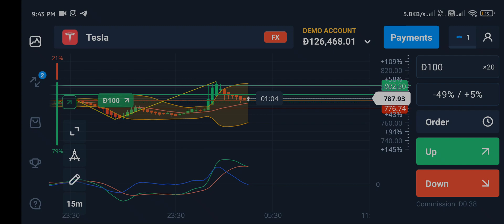10$ part 1